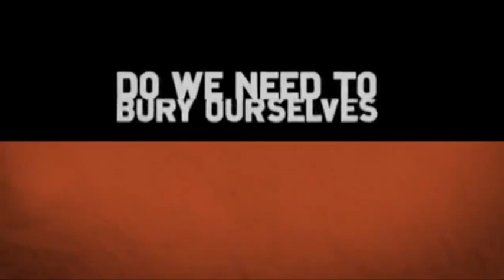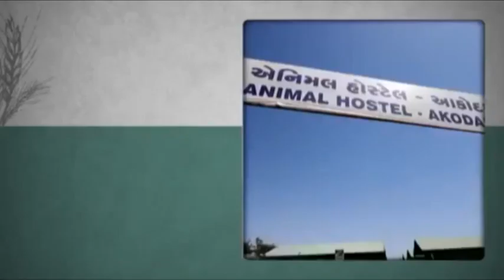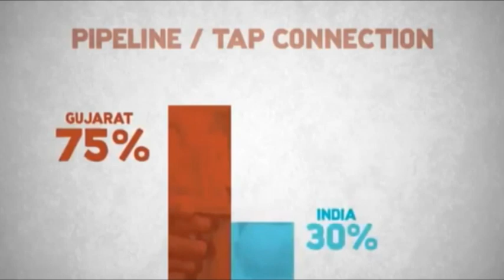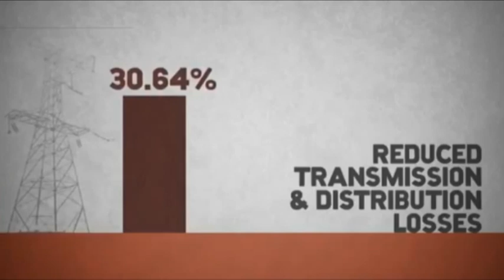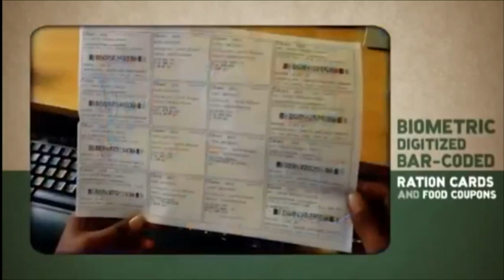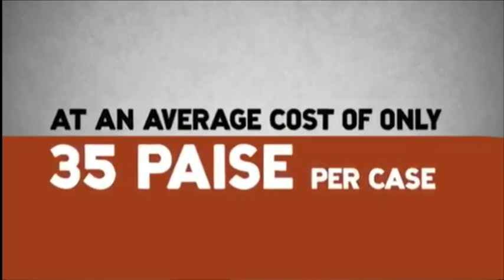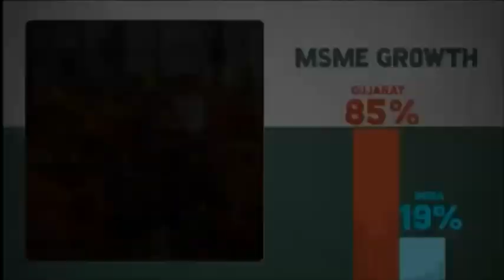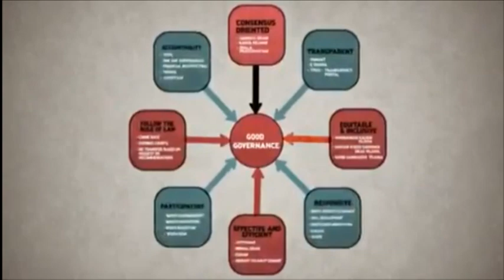Gujarat Experience of Good Governance :: Development Story of Gujarat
Shri Narendra Modi presents Gujarat Experience of Good Governance at India Today Conclave 2013